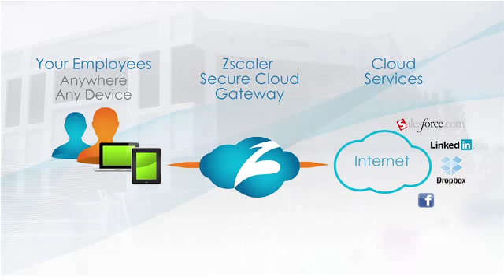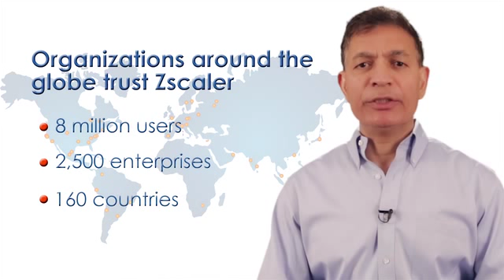Jay Chaudhry CEO Zscaler - Vision for Cloud Delivered Security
Jay Chaudhry, Zscaler founder and CEO, discusses Zscaler's vision for security and why you should move your web security to the cloud and the benefits of doing so through the world's first global security cloud. Now you can protect any user, on and device, from anywhere in the world.